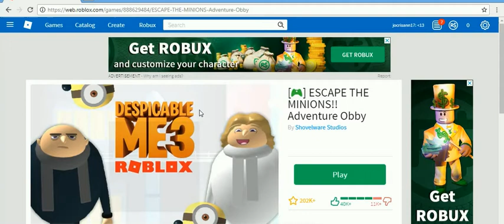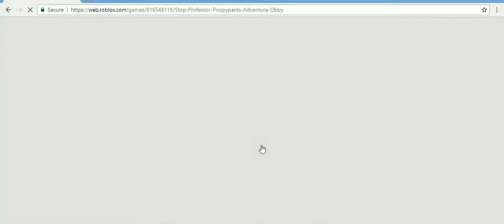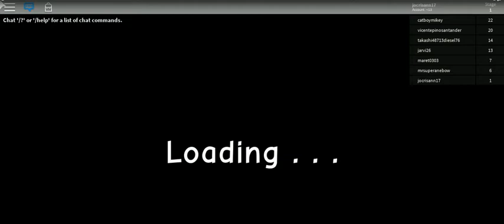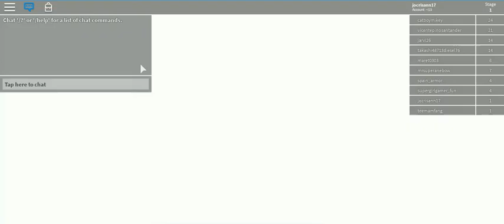M3 roblox -16